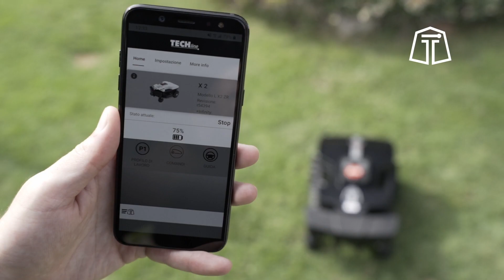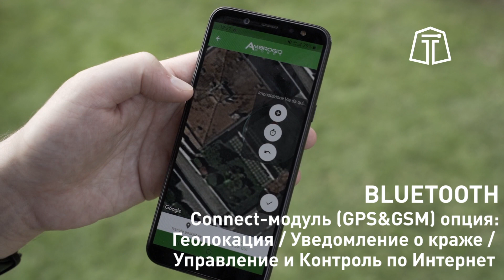Выберите своего робота! Как работают роботы Caiman.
Развитие современных технологий коренным образом изменило жизненный уклад человека: в наш быт стремительно вошла роботизированная техника, выполняющая утомительную для человека работу, связанную с уборкой и обустройством территории. И вот уже за газоном ухаживают роботы-газонокосилки, а бассейны чистят не люди, а роботизированные устройства, созданные по самым прогрессивным технологиям Caiman. Роботы Caiman – технологичный продукт бренда Caiman. Это инновационные электронные устройства, изготовленные из современных и надежных материалов с эффективным программным обеспечением и удивительными возможностями. И эти возможности постоянно расширяются.